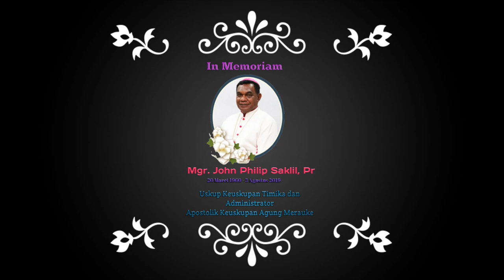SEPENGGAL KENANGAN MGR. John Philip Saklil, Pr - Uskup Keuskupan Timika.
Sepenggal Kenangan Mgr. Yohanes Philipus "Gaiyabi" Saklil, Pr - Uskup Keuskupan Timika dan Administrator Apostolik Keuskupan Agung Merauke. Video diambil dari fanpage Konverensi Waligereja Indonesia dan dari facebook Pst. Amandus Rahadat (Pastor Paroki Gereja Katolik Katedral Tiga Raja, Timika, Papua-Indonesia.

Semoga video ini mengingatkan kita akan sosok MGR. John Philip Saklil, Pr yang sangat ramah USKUP JOHN SAKLIL, SOSOK & FIGUR seorang BAPAK yang sangat RAMAH, SELALU MAU MENGERTI ORANG LAIN, CERDAS..PENUH IDE BRILYANT ...INGIN MEMBUAT ORANG SENANG, a.l. menyampaikan MOP segar. dan... Segudang kelebihan lainnya..

(Kutip kesaksian dari Pst. Amandus Rahadat, Pr).

BERITA DUKA
Telah meninggal dunia dalam usia 59 tahun, Mgr John Philips Saklil Pr, Uskup Keuskupan Timika dan Administrator Apostolik Keuskupan Agung Merauke pada hari Sabtu, 3 Agustus 2019 pukul 14.23 WIT di RS Mitra Masyarakat, Timika. Ad Vitam Aeternam.

Mgr. John Philip Saklil (lahir di Kokonao, Mimika Barat, Mimika, Papua, Indonesia, 20 Maret 1960) adalah Uskup Keuskupan Timika yang telah menjabat sejak 19 Desember 2003.

Ia ditahbiskan menjadi imam diosesan Keuskupan Jayapura pada tanggal 23 Oktober 1988. Bersamaan dengan pendirian Keuskupan Timika sebagai pemekaran dari Keuskupan Jayapura, Mgr. Saklil ditunjuk sebagai Uskup pertama Timika pada 19 Desember 2003. Ia ditahbiskan sebagai uskup pada 18 April 2004 oleh Mgr. Leo Laba Ladjar, OFM. sebagai Penahbis Utama, didampingi oleh Uskup Agung Emeritus Merauke, Mgr. Jacobus Duivenvoorde, MSC. dan Uskup Agats, Mgr. Aloysius Murwito, OFM..
Sebagai uskup, ia memilih moto "Parate viam Domini" (Mat 3:3, par. Mrk 1:3, Luk 3:4). Hal ini merupakan suatu seruan kenabian yang ditujukan kepada semua orang, terutama seluruh yang terlibat di Keuskupan Timika untuk bertobat, menyiapkan diri, membersihkan hati, supaya diselamatkan oleh Tuhan.

Pada 25 Juli 2004, ia menjadi Uskup Penahbis Pendamping bagi Mgr. Nicolaus Adi Seputra, MSC. sebagai Uskup Agung Merauke. Pada Kamis, 7 Oktober 2010, Gereja Katedral Tiga Raja Timika diberkati dengan selebran utama Mgr. Leopoldo Girelli. Pesta terkait pemberkatan gereja katedral ini telah berlangsung sejak satu minggu sebelumnya.

Ia berulang kali mengajak umat Keuskupan Timika untuk menggali potensi yang ada, demi terwujudnya Gereja lokal yang mandiri. Sejak 2009 hingga 2015, ia terpilih menjadi Ketua Komisi Kepemudaan KWI. Semasa jabatannya, ia membaca keprihatinan Orang Muda Katolik yang telah lama terjadi. Hal ini membawa kepada pelaksanaan Indonesian Youth Day pertama yang diselenggarakan di Sanggau. Paus Emeritus Benediktus XVI menyatakan kegembiraan atas pelaksanaan IYD 2012 tersebut.